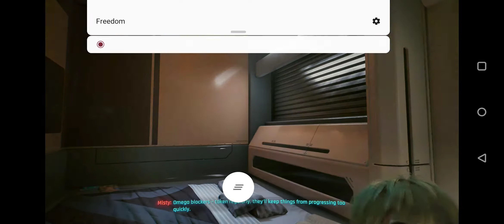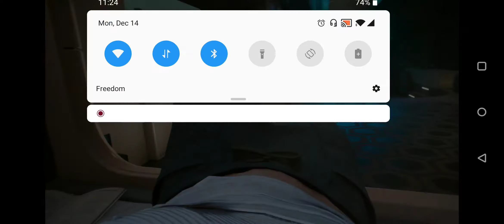Cyberpunk 2077 Walkthrough Hindi Part 3 on Stadia (Quest: Love like fire)